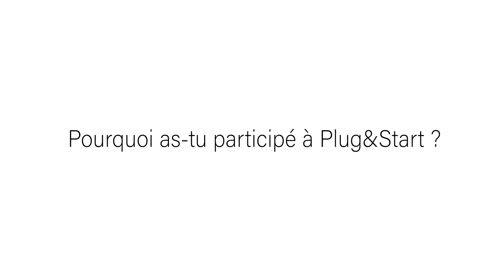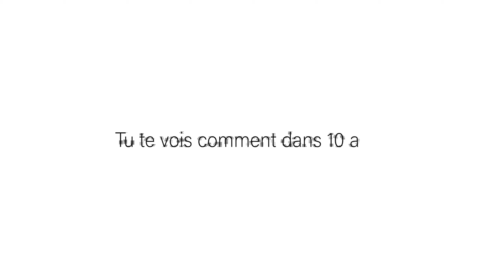Ils ont participé à Plug&Start 2021 // FindImmune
"Plug&Start m'a permis de découvrir l'écosystème aubois d'entrepreneurs, d'investisseurs, de personnalités et pour moi c'était très important d'y participer." Guillaume Brion, co-fondateur de FindImmune, société pharmaceutique en immunologie et cancérologie.
En 2022, Plug&Start fête ses 20 ans... Restez connectés !
Crédits vidéo : Zacar Films.